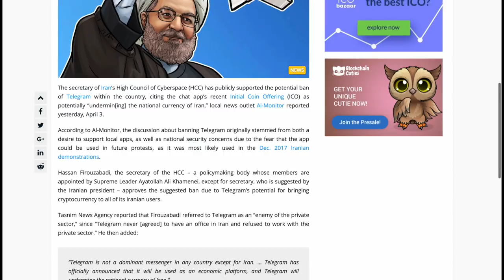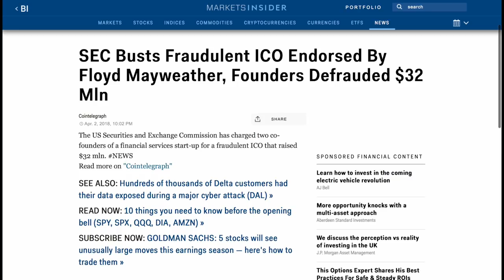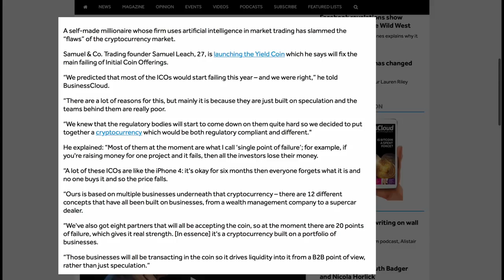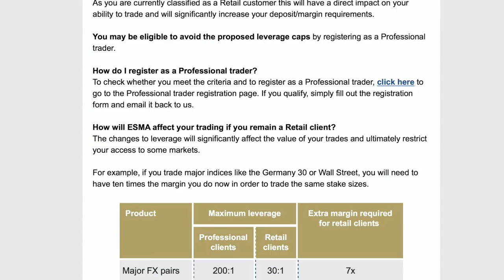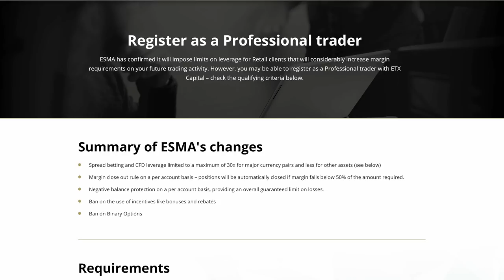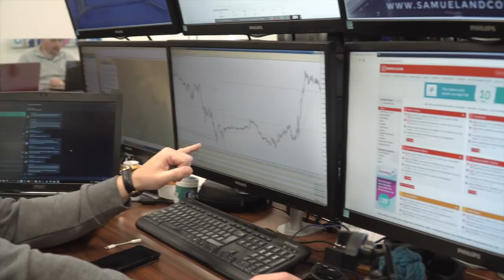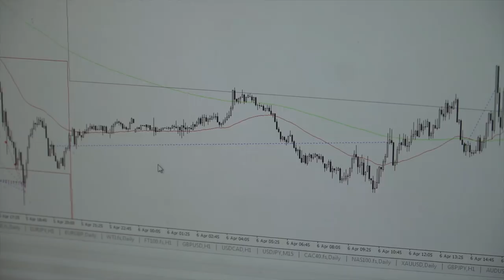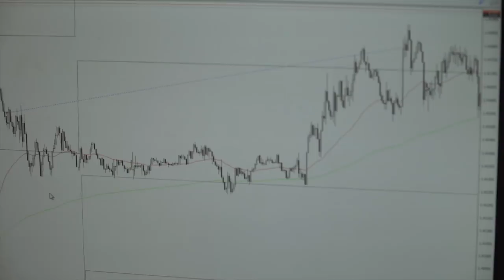What ESMA means for Traders and Go-Karting madness!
Samuel Leach covers how ESMA is going to impact retail traders. Then reviews some of his live trades and goes through his analysis. Later in the episode the team head to Capital Cars for a Go-Karting session.

Whether you trade currencies, indices, stocks or cryptocurrencies. Samuel and Co Trading keeps you up-to-date with all markets.

Samuel and co Trading opens its doors for this documentary series on forex traders.
The firm has been trading forex since 2012 and the stocks and forex traders will share their thoughts on a manner of topics such as cryptocurrency trading, day trading, mining bitcoin and penny stocks to name but a few.
You will gain full access via the series into the ethical side of the financial and the actual life of a successful trader.